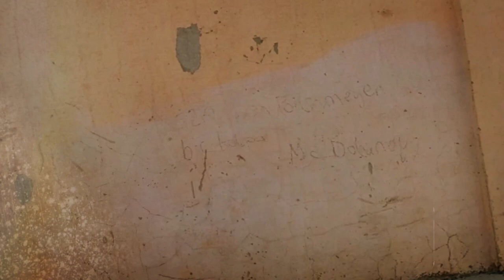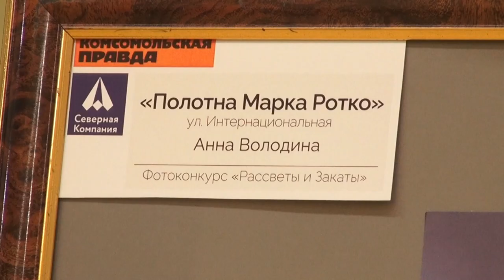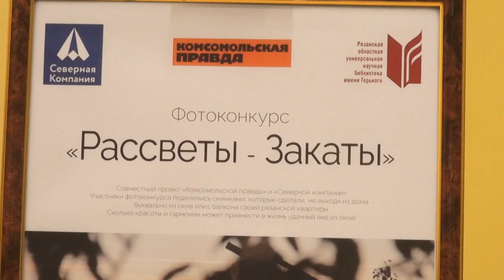Афиша города. Выпуск 21